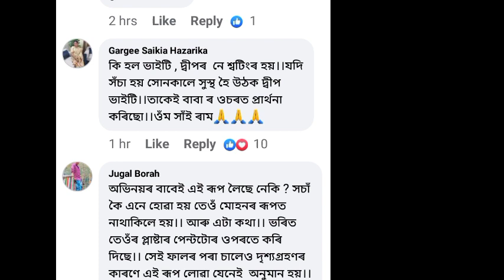beharbari outpost today episode 2022//beharbari outpost mohan news today//@beharbari outpost today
beharbari outpost today episode 2022
beharbari mohan comedy
beharbari mohan news today
beharbari kk mohan comedy scenes
beharbari outpost today full episode
assamese serial today episode
beharbari outpost mohan comedy scenes
beharbari kk sir facebook post
beharbari siddartha sharma face book post